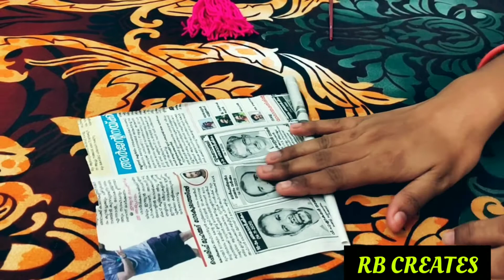Easy Woolen Door Hanging Toran / Simple Home Decoration